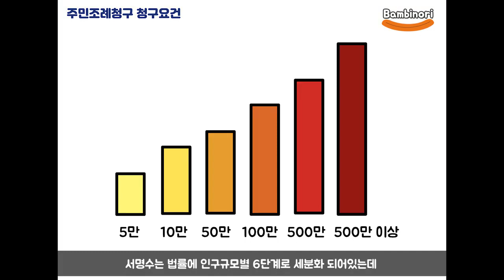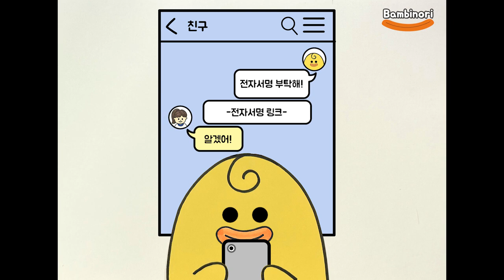#93 Let's learn about the Resident Decree Initiative System with Honeyduck!